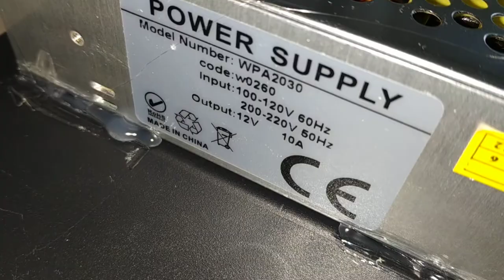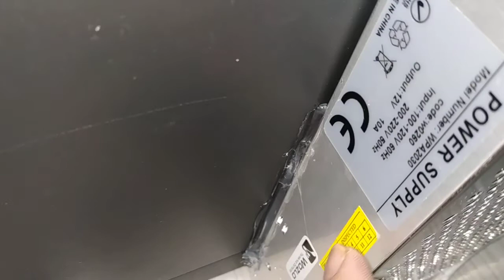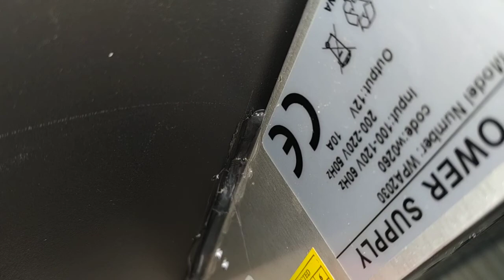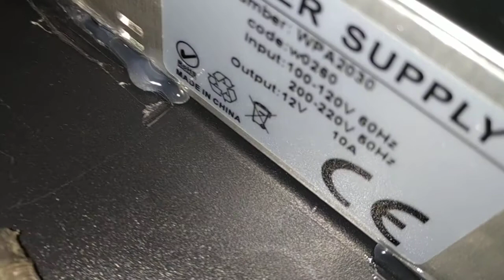Kayıt Cihazı Kamera Güç Kaynağı Montaj Öneri Recorder Camera Power Supply Mounting Recommendation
Power Supply Güç Kaynağı Ürün İç Yapısı Performans Detaylı İnceleme

Kamera Kayıt Cihaz Arıza Tespit Sorun Giderme

Led Kamera Trafosu Güç Kaynağı Power Supply Elektrik Bağlantısı

Çöp Almayın 12 Volt 33 A Slim Kamera Led Trafo Isı Enerji Kaybı

Kamera Led Power Supply Trafo Güç Kaynağı Ürün İnceleme

Power Supply Eski Bilgisayar Güç Kaynağı İle Amfi Çalıştırma Testi

İsra Led Kamera Trafosu Çin Malı Slim 12 Volt 30 Amper İncelemesi

Adaptör Arızası Tamirat Laptop Güç Kaynağı Ayrıntılı

Laptop Güç Kaynağı Adaptör Arızası Tamirat Çözüm Öneri

Laptop Arızalı Adaptör Girişi Masrafsız Yapımı Pratik Tamirat Tekniği

Cihaz Kalabalığına Son Kamera Kayıt Cihaz İçine Güç Kaynağı Montaj

Ups İnverter Ac Çevirici Güç Kaynağı Elektronik Hasar Önlemek

Kesintisiz Güç Kaynağı Ups Arıza Sorun Giderme Akü Değişim

Kesintisiz Güç Kaynağı Ups İle 12V 80Ah Akü Şarj Yapma İşlemi

Ups Kesintisiz Güç Kaynağı Gürültü Akü Enerji Sarfiyatına Son Ver

Merkezi Güç Kaynağı Aydınlatma Tripod Üçü Bir Arada Tek Merkezde

Voltmetre Ampermetre Güç Kaynağı Montaj Akım Volt Ölçüm Aşaması

Bilgisayar Pover Güç Kaynağı Verimli Kullanım 12 Volt 12A Enerji Çıkışları Belirlemek

UPS İnverter Kesintisiz Güç Kaynağı İç Yapısı Elektronik Devreleri İnceleme

Kesintisiz Güç Kaynağı Ups İç Yapısı Ürün İncelemesi Çalışma İşlemi